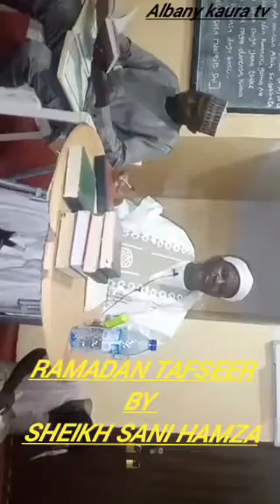Ramadan tafseeer by sheikh Sani hamza (hafizahullahu)